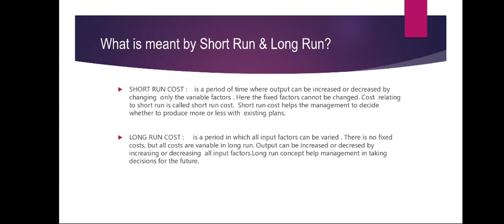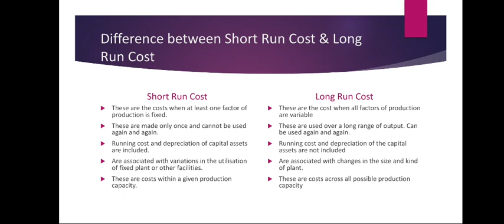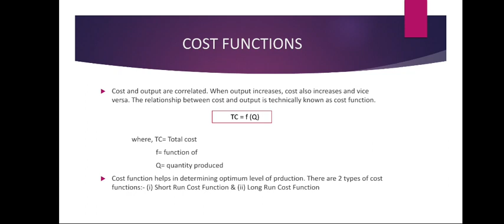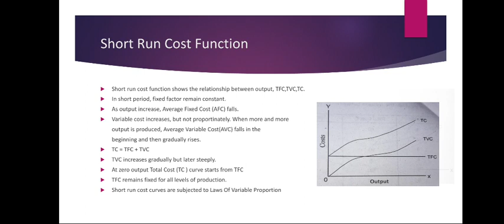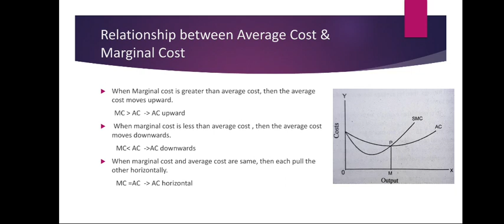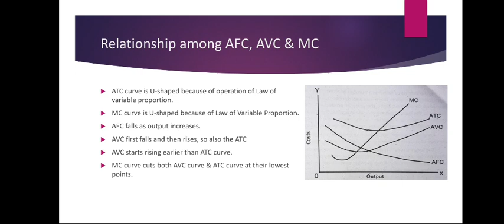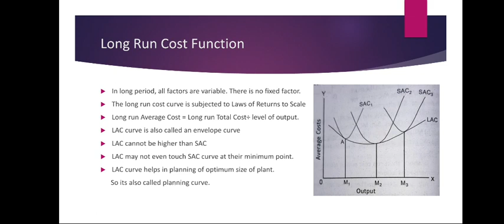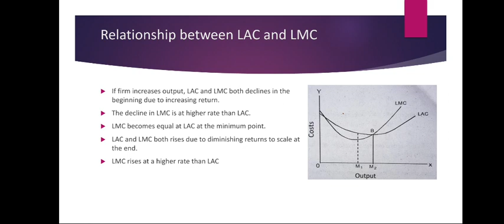COST FUNCTIONS in MANAGERIAL ECONOMICS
DEVIKA - 1 BBA YUVKAHSETRA INSTITUTE OF MANAGEMENT STUDIES, PALAKKAD
VIDEO STUDY MATERIALS , "Managerial Economics"